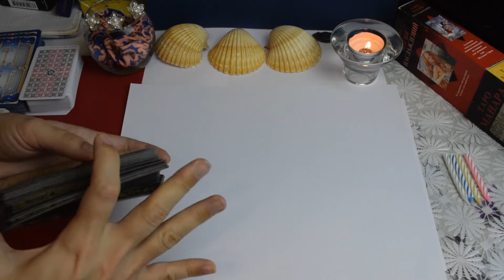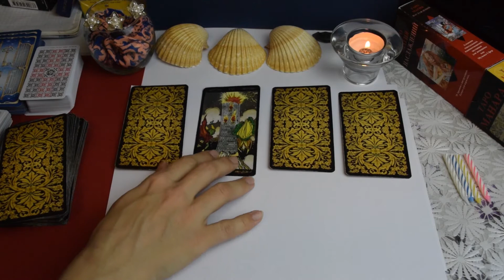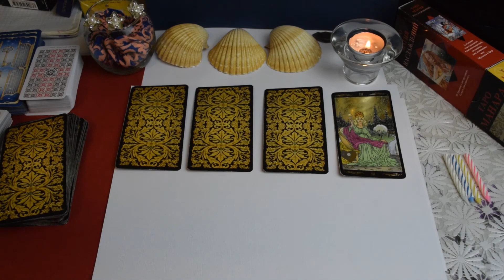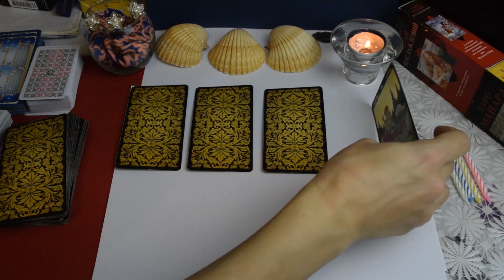В чем ваша сила, какой талант у вас есть. Расклад Таро